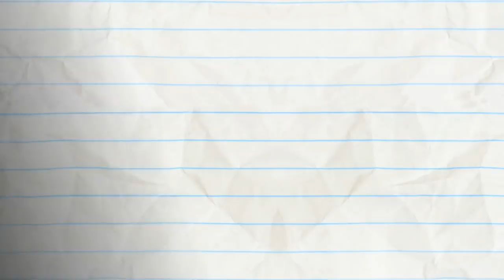Sir Dance A Lot - Pencilmation | Animation | Cartoons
CREDITS FOR SIR DANCE-A-LOT
Storyboard by Pieter Kuperus
Directors - Sam Johnson with Christian Flannagan
Animated by Josh Palmer with Josh Floyd
Assistant Sound Editor - Cameron Kane
Pencillers - Ralph Ravina with Nadya Butylina

ABOUT PENCILMATION :
Pencilmation is a web cartoon created by Ross Bollinger in which pencil drawn stick figures nad doodles come to life. It is made with love and a lot of fun by an international team helmed by Ross Bollinger who started the channel alone in his room a long time ago. The Pencilmation channel is for not-too-serious grown-ups.